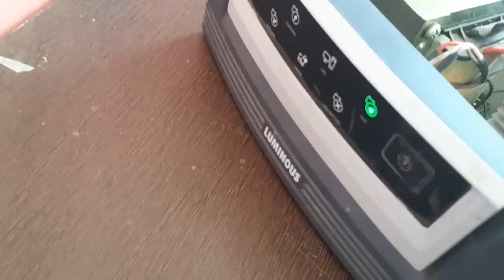▶️ Inverter wiring connection full detail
_________________Hallo doston________________

👈 bijali Chori karne wala YouTube channel link

aaj ki video mein hum dekhenge inverter Mein Ek wire kyu Lagaya jata hai poora samajhna Hai video ko pura dekhna Padega

kripya Yeh kaam savdhani se kare

1 inverter wiring connection full detail
2 inverter ka connection kaise kare
3 inverter ka connection system
4 inverter wiring system